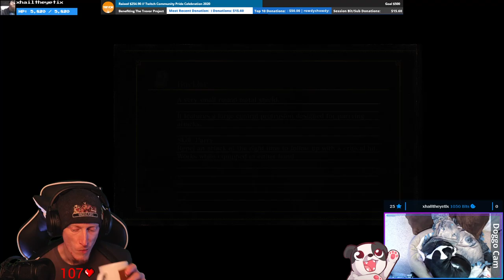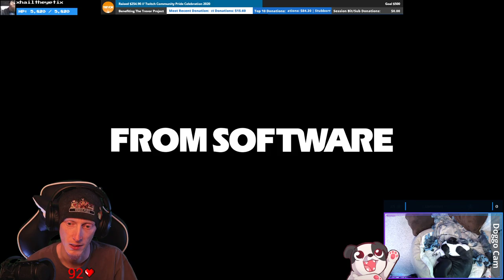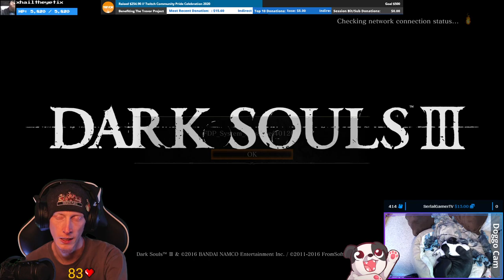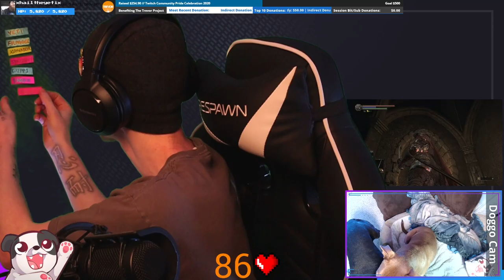THIS AREA IS HEKKIN' BEAUTIFUL!!! | Dark Souls III #8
Bo-REAL, though!